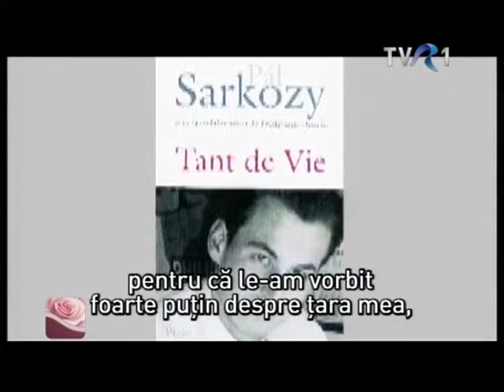LA VIE EN ROSE : INVITAT SPECIAL: PAL SARKOZY